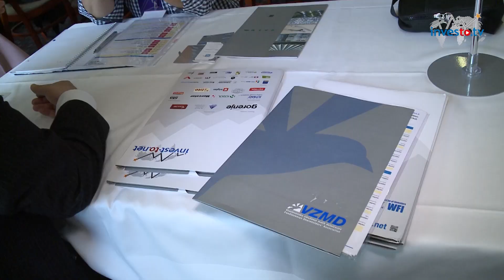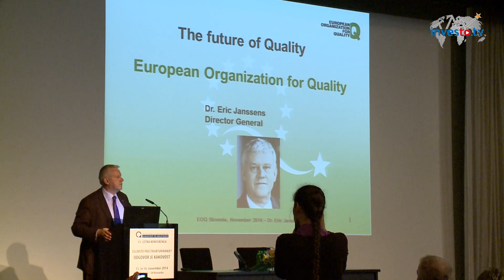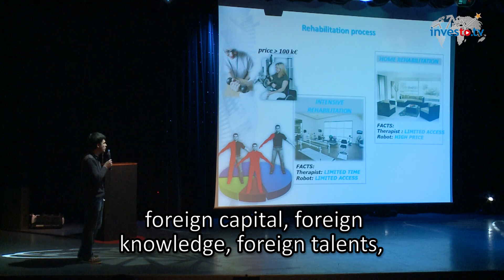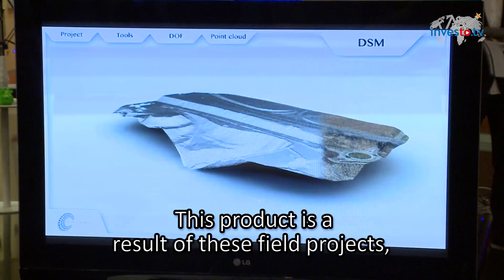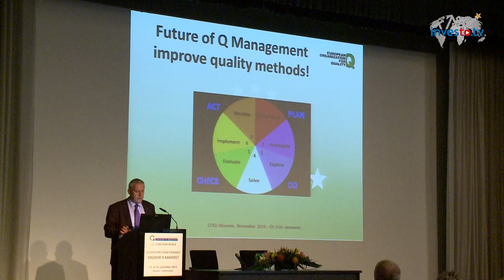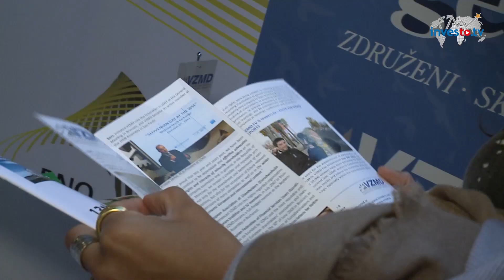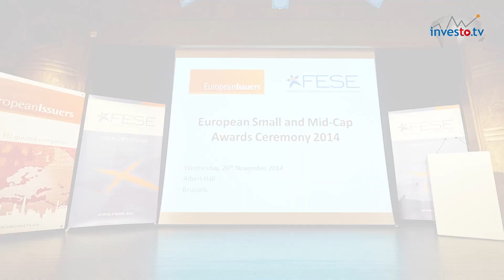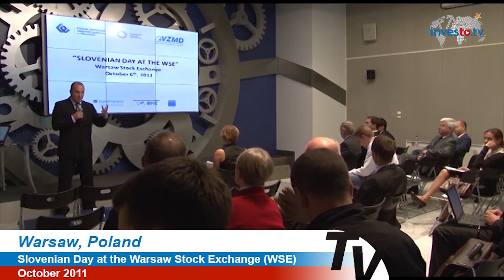8th Tour of the PanSlovenian Shareholders' Association international Business-Investment Programmes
8th Tour of the PanSlovenian Shareholders' Association international Business-Investment Programmes: Invest to Slovenia - investo.si and International Investors Network - invest-to.net,
November 2014